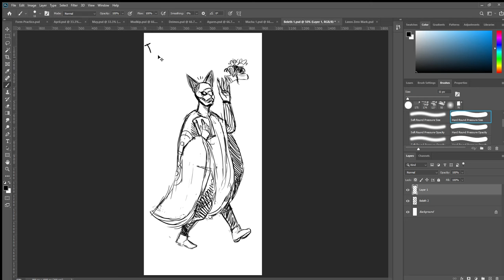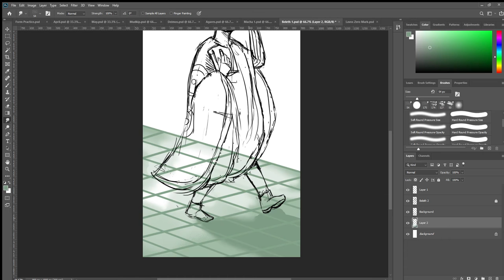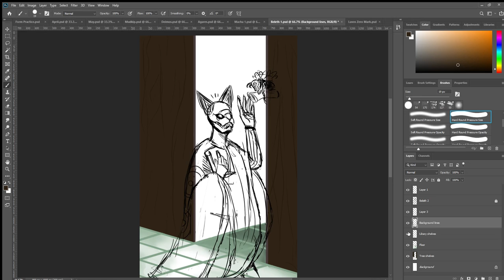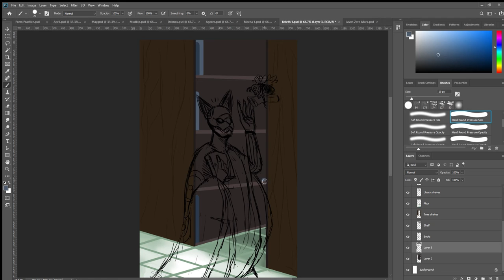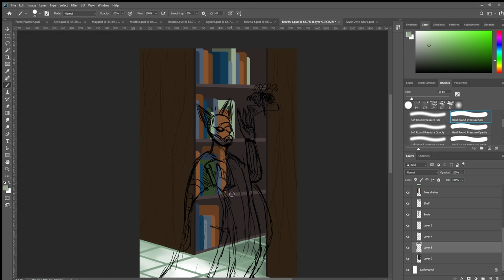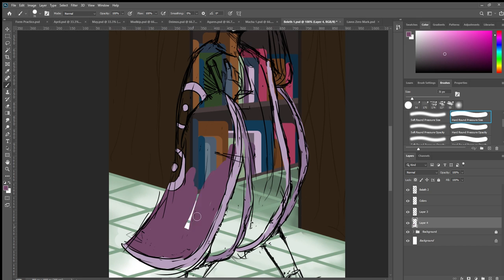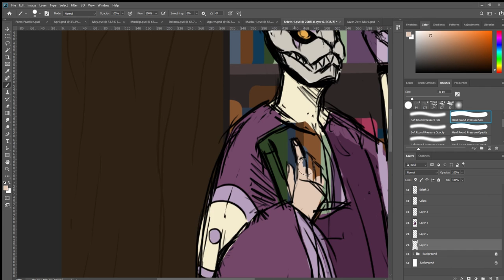Art Timelapse - Rough Sketch Beleth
I have no idea what prompted Windows to deem my F drive delete-able but welp, at least it wasn't the extremely important drive D :